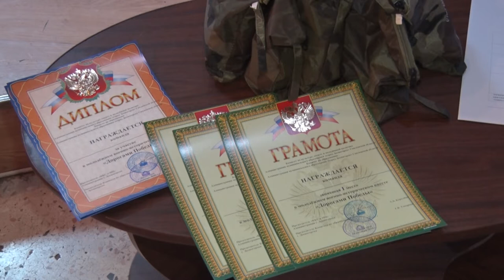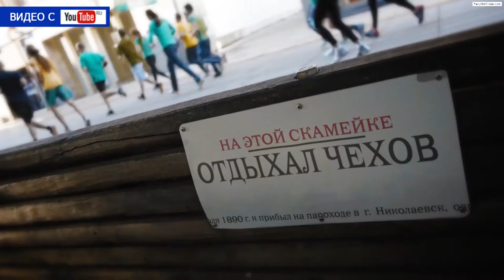Десна-ТВ: День за днём от 25.10.2018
В выпуске:
- школьники прошлись по этапам военно-исторического квеста;
- во второй школе прошло посвящение в первоклассники;
- маленькие жители «Теремка» впервые показали свои таланты.